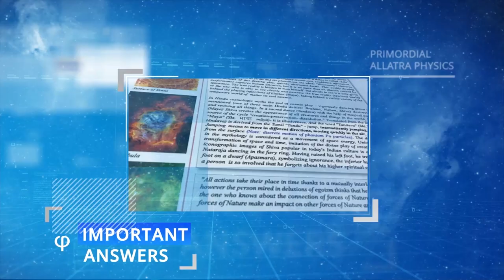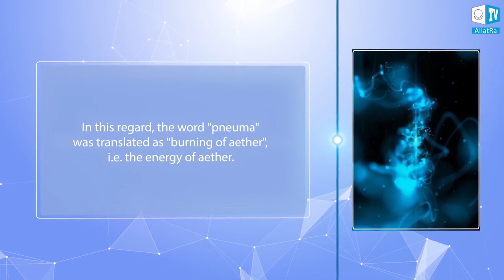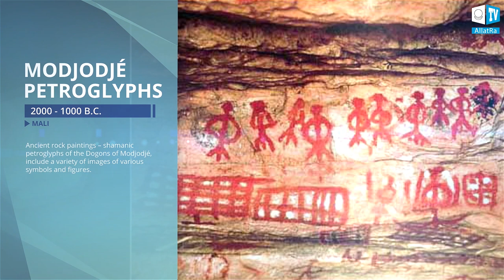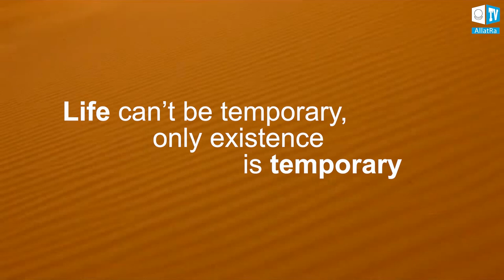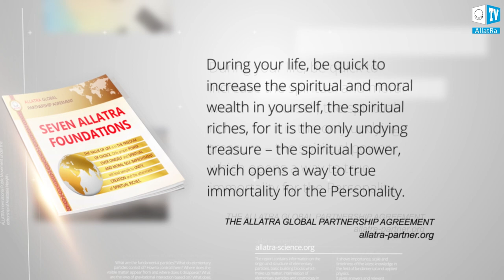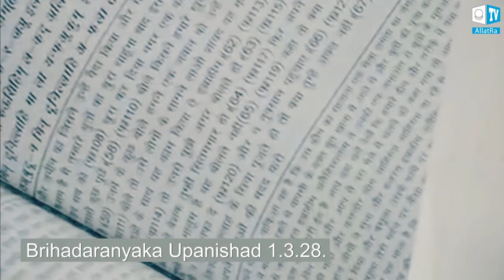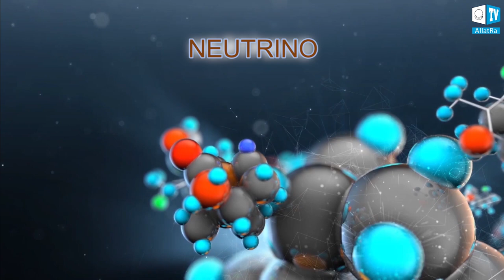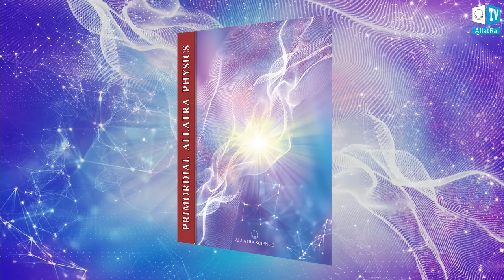PRIMORDIAL ALLATRA PHYSICS. Video Version of Allatra Science Report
We present to you the video version of the PRIMORDIAL ALLATRA PHYSICS report published in 2015.

The report was prepared by the international scientific and research group ALLATRA SCIENCE of the ALLATRA International Public Movement, under the editorship of Anastasia Novykh.

This video contains information on the origin and structure of elementary particles, on the basic building blocks which make up matter, on the interrelation of elementary particles and cosmology in relation to the unified field theory, on electromagnetic and gravitational interactions, on alternative energy sources, etc. It shows the importance, scale and timeliness of the latest knowledge in the field of fundamental and applied physics. It gives answers to the main unsolved questions of contemporary physics and provides relevant explanations.

Taking into account the rich cultural and spiritual heritage of human civilization and knowing its keys ‒ the foundations of PRIMORDIAL ALLATRA PHYSICS, humanity has an opportunity not only to understand its primordial past, but also to change its future. PRIMORDIAL ALLATRA PHYSICS gives an understanding of the foundations by which it is possible to bring science to an unprecedented frontier and greatly facilitate the life of human civilization by channeling it towards spiritual and moral development.

The knowledge of PRIMORDIAL ALLATRA PHYSICS helps not only to understand the world at the very beginning of its manifestation, the principles of its existence, but most importantly to realize the relativity and illusory nature of all processes occurring, the temporality and insignificance of existence, the globality and importance of the spiritual world for a human being.

More details on these issues are highlighted in the programme "CONSCIOUSNESS AND PERSONALITY. FROM THE INEVITABLY DEAD TO THE ETERNALLY ALIVE"

Official web-site of ALLATRA TV: allatra.tv
Official web-site of ALLATRA International Public Movement: allatra.org